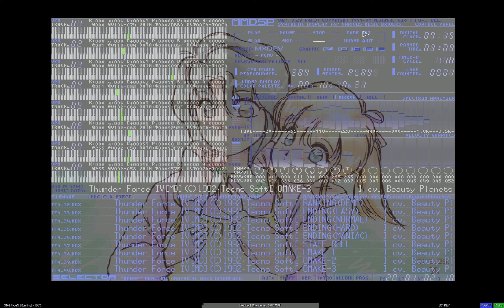Thunder Force IV[MD]1992･[ OMAKE-3 ]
arr. Beauty Planets